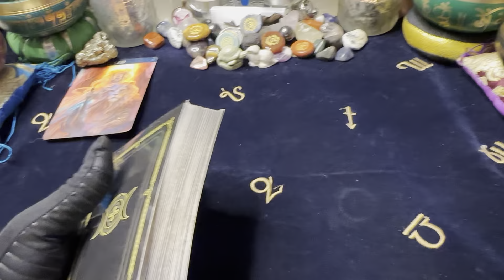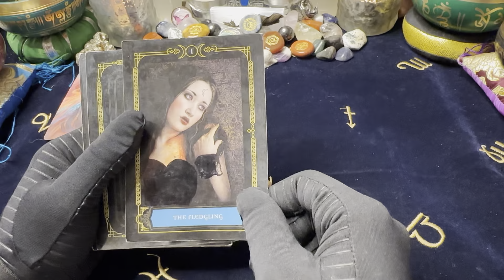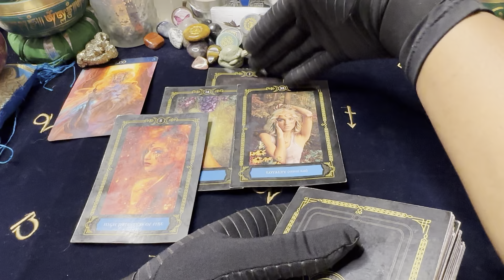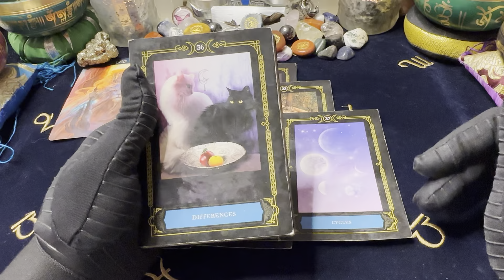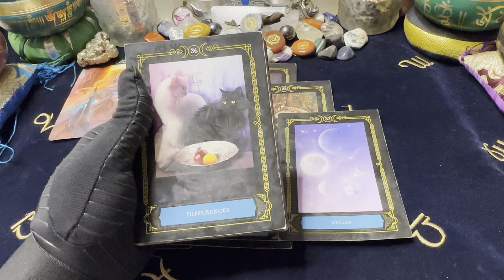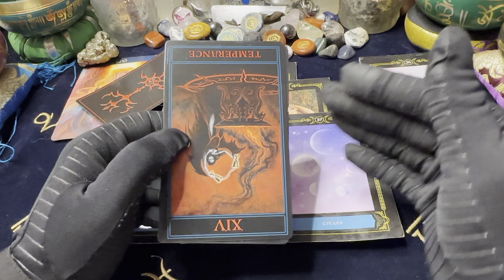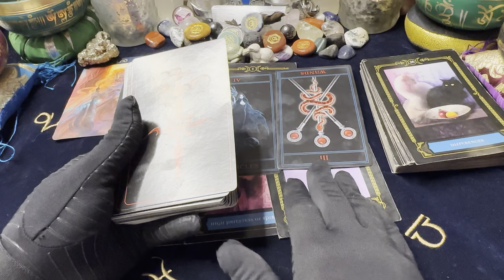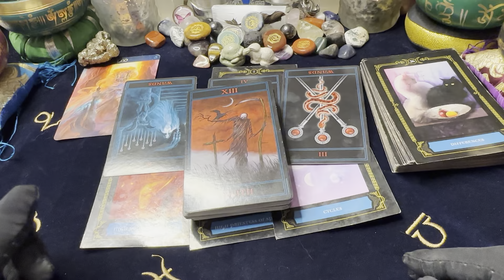🦋LEO ♌️ LOVE 💖 EXPRESS💨 They are just acting like it's hard todo.12/5-12